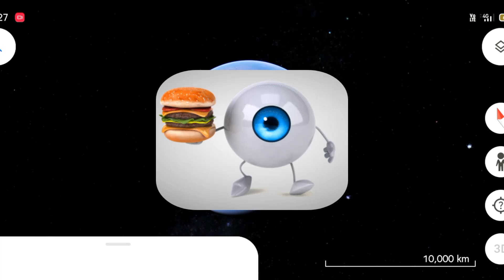giant burger found on google maps and google earth 🤯 | @EarthSecret04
giant burger found on google maps and google earth 🤯 | ‎@EarthSecret04   earth earthsecret04 maps @savandhivare

scary places on google maps
google earth funny
google map secret
google earth secrets
wierd things on google
map amazing facts
most beautiful places on google map
Amazing facts of Google
Google Secret history
Google Secret tricks
How to search in Google Earth
Amazing Google search
Google search facts
Google map facts
Google search Secrets
Google amazing tricks
Google Maps Secret code
Google map amazing video
Weird things on google maps
Google Earth street view
Google map car
Google Maps Secrets
Google Maps mysterious place
Easter island  Google Earth
Google map real view
Caught on Google Maps
Google Earth god
5 fantastic Google Maps features
5 fantastic google maps features
google map secret code
10 amazing facts on google
amazing google search
google secret search
things to search on google maps
google search facts
google maps facts
google secret history
google earth funny
google earth secret places
weird things found on google maps street view
google maps mysterious places
google maps secret places in tamil
dangerous place in google earth
10 amazing facts about google
google search facts
google earth short video
google earth squid game
google amazing tricks
funny things on google earth
Most dangerous place on google maps
google maps secrets places
scary google earth
flip flops on eggs
real googlemaps
world mysterious facts
world's biggest secrets
scary things to search on google
google maps video
google facts
how to search on google
top 10 mysterious places
top 10 amazing places in the world
google earth mysteries
google earth easter egg
google search amazing secrets
funny map locations
google maps scary things
earth secrets
google maps tricks
google facts tricks